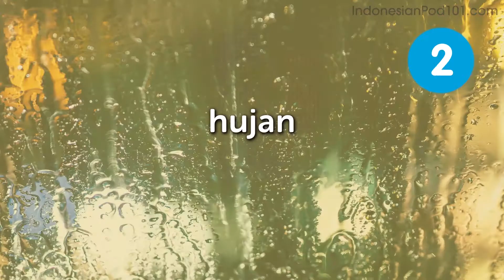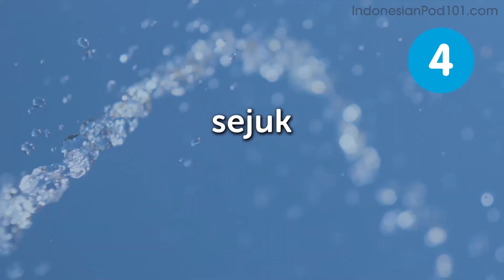Top 10 Must-know Autumn Vocabulary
Finally Get Fluent in Indonesian with PERSONALIZED Lessons. ↓ Check how below ↓

Step 3: Start learning Indonesian the fast, fun and easy way!

Save 20% on FULL Access to IndonesianPod101 with your YOUTUBE coupon for All subscriptions